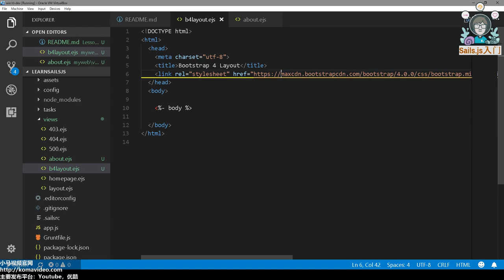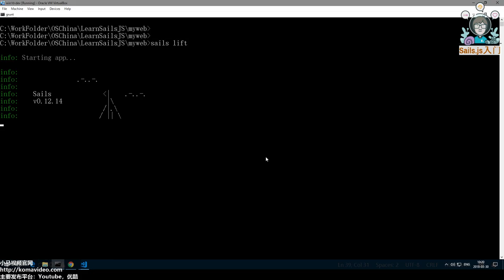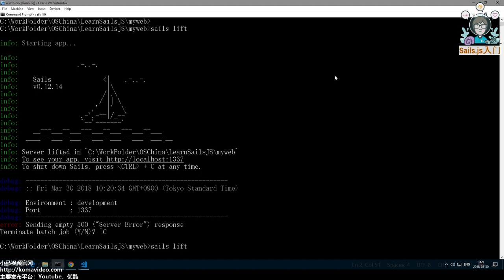06★Sails.js入门★显示我的网页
06★Sails.js入门★显示我的网页